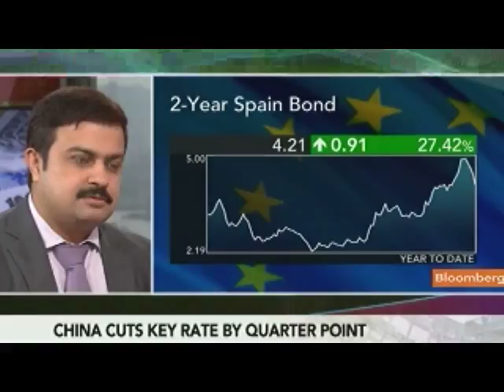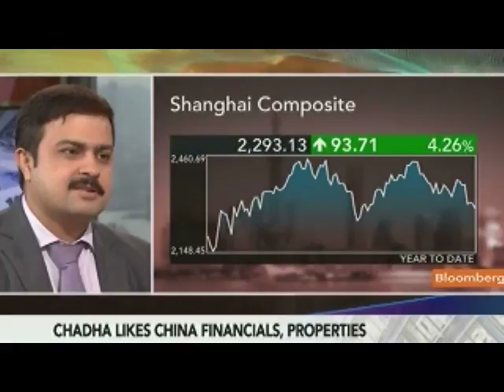Chadha Says China Financial Stocks Look `Attractive'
June 8 (Bloomberg) -- Rahul Chadha, head of Asia Pacific investment division for Mirae Asset Global Investments in Hong Kong, talks about China's rate cut, its implications for global financial markets and his investment strategy.
     Chadha also discusses the European sovereign debt crisis. He speaks with Zeb Eckert on Bloomberg Television's "First Up." (Source: Bloomberg)